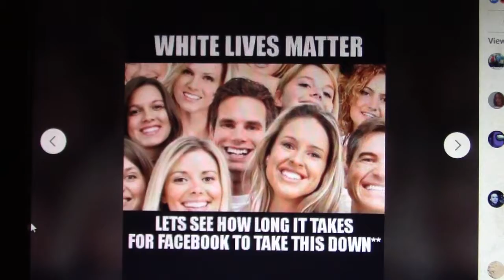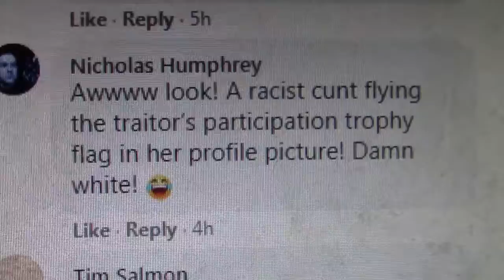All Lives Matter